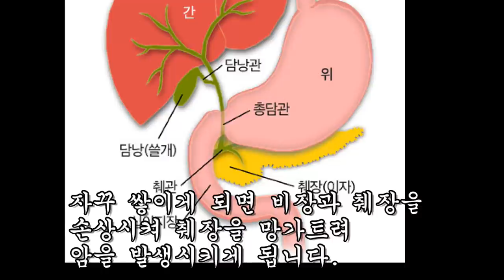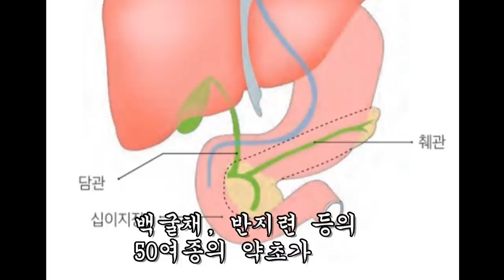이것을 매일 먹었더니 췌장암이 싹 사라졌다.